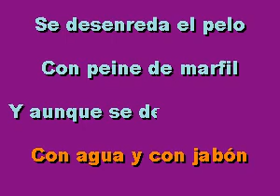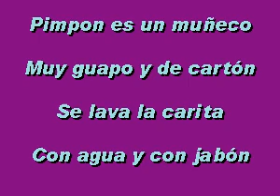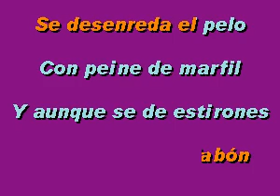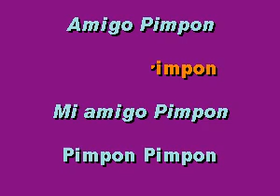Karaokanta - Tatiana - Pimpon